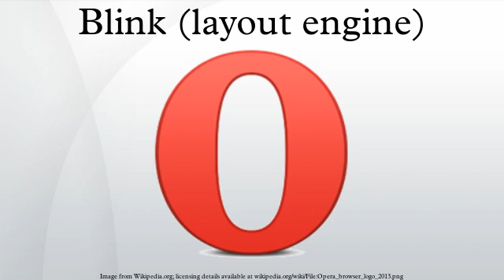Blink (layout engine)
Blink is a web browser engine developed as part of the Chromium project by Google with contributions from Opera Software ASA, Intel, Samsung and others. It was first announced in April 2013. It is a fork of the WebCore component of WebKit and is used in Chrome starting at version 28, Opera (15+), Amazon Silk and other Chromium based browsers as well as Android's (4.4+) WebView and Qt's upcoming WebEngine.
While Chrome's version of WebCore followed its development, a large amount of its code was dedicated to enabling features which Chrome does not use (such as its sandboxing and multi-process model in WebKit2, which differs from Chrome's implementation). The fork would allow developers to simplify the codebase by removing unneeded code, while also giving them greater flexibility in adding new features. The fork will also deprecate vendor prefixes; experimental functionality will instead be enabled on an opt-in basis. Aside from these planned changes, Blink currently remains relatively similar to WebCore. By commit count, Google has been the largest contributor to the WebKit code base since late 2009.